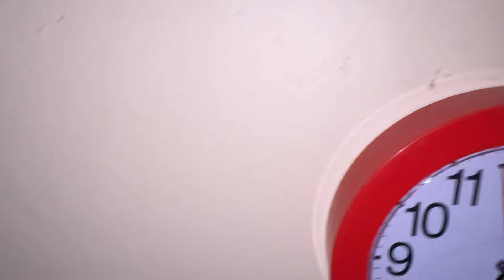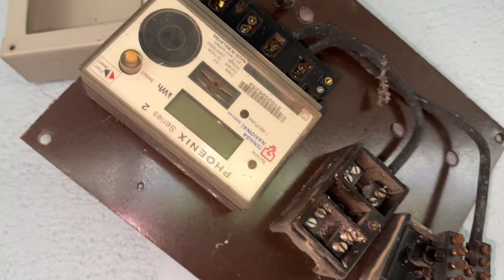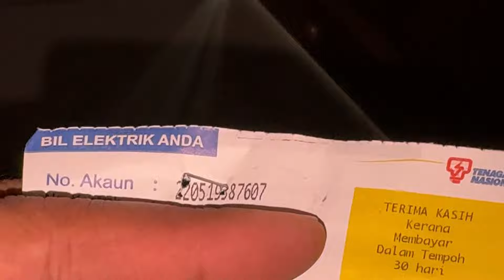PAKAR ELEKTRIK : TNB Seremban - Emergency and Dangerous - Please Take Noted - 13 May 2024